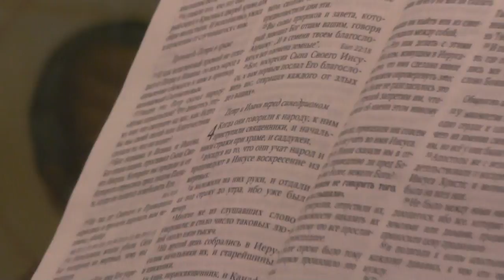3. Деяния Апостолов на русском языке на Пасху. Читает Колесников Никита. 08. 04. 2018